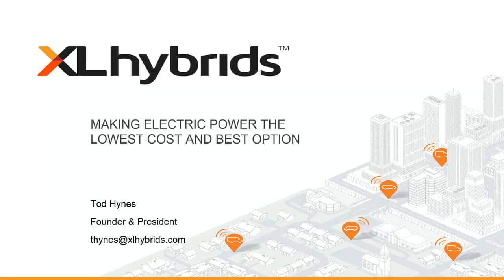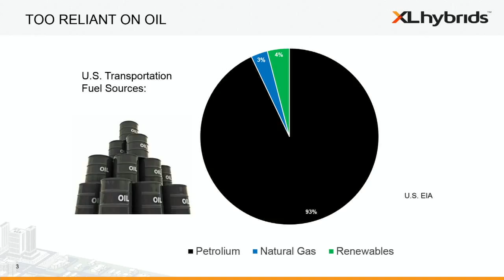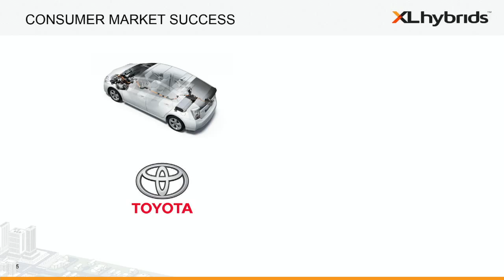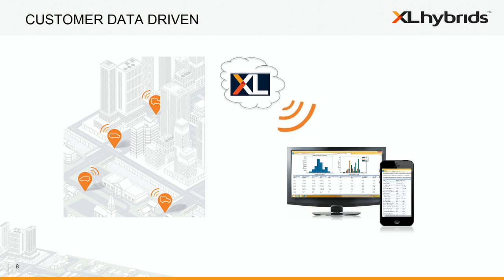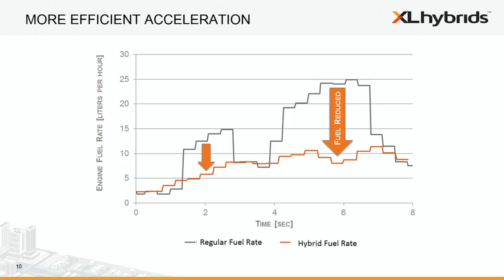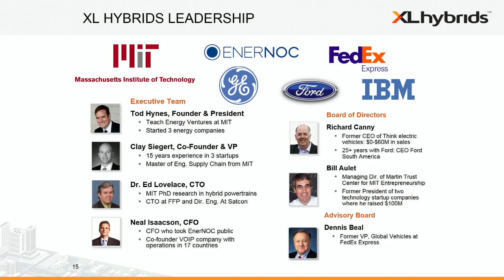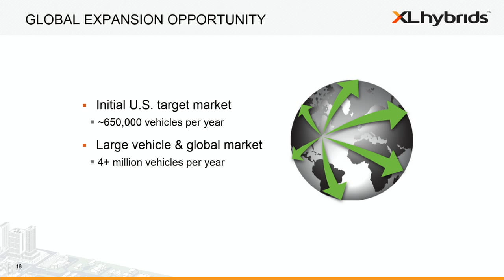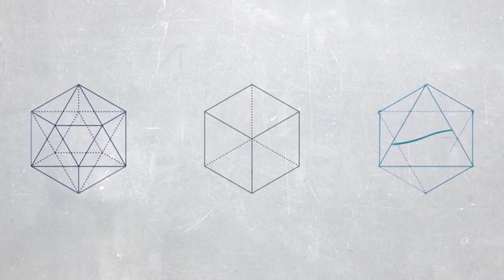Hybrid Electric Powertrain by XL Hybrids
Hybrid Electric Powertrain
by XL Hybrids

The hybrid electric powertrain by XL Hybrids is the lowest-cost, highest quality hybrid electric solution for Class 2-4 vehicle fleets, and is simple to install, drive, and maintain. The technology transforms new and existing OEM vehicles into hybrids by adding an electric motor, an advanced Lithium-ion battery back and control software to the vehicle without significant modifications. The powertrain features regenerative braking which captures energy normally wasted in braking and reapplies that energy during acceleration to reduce fuel consumption. The technology can produce a 25% increase in miles per gallon, a 20% reduction in CO2 emissions, and the system starts at less than $10,000 to install.